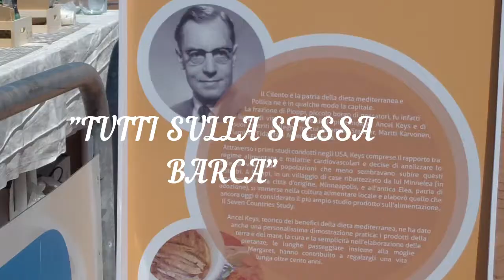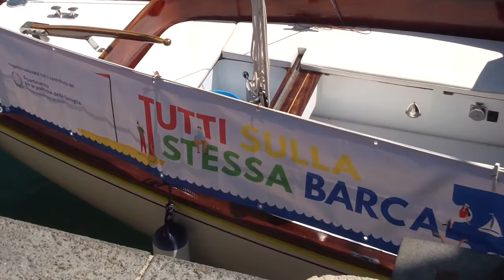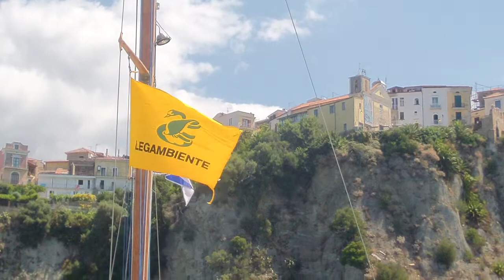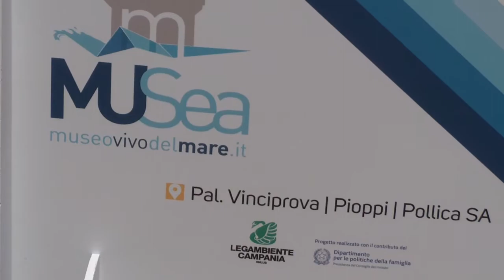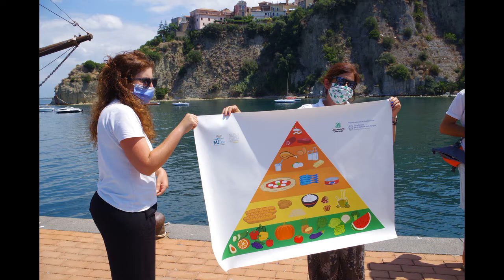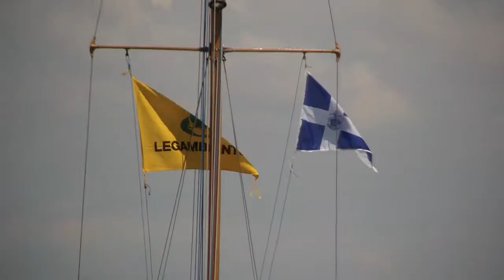Agropoli luglio 2021 progetto "Tutti sulla stessa barca"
Il giorno 20 luglio 2021 sul porto di Agropoli e' partito il progetto voluto da Legambiente e Anci Campania "Tutti sulla stessa barca".